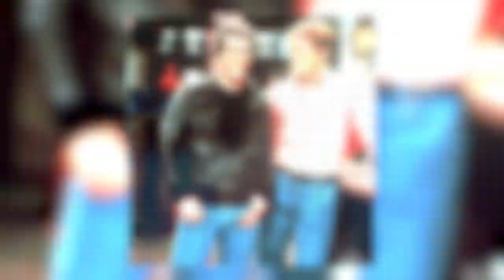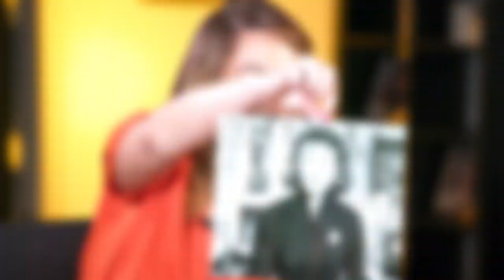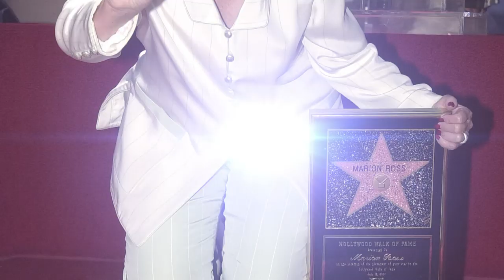CLASSIC STARS: Interview with Marion Ross